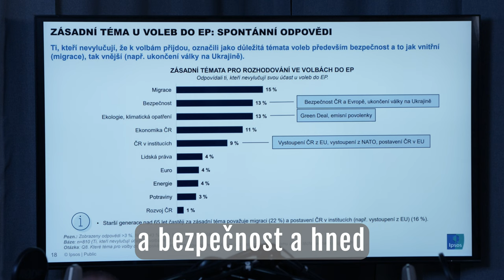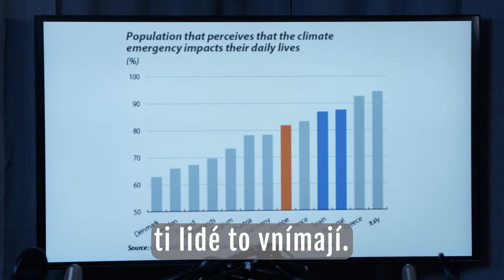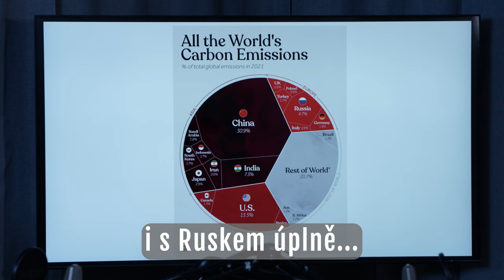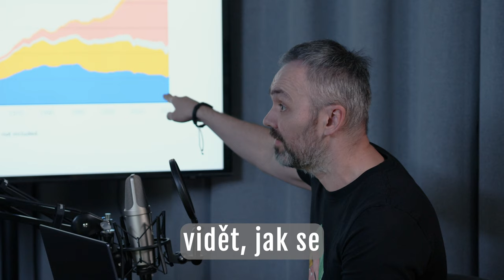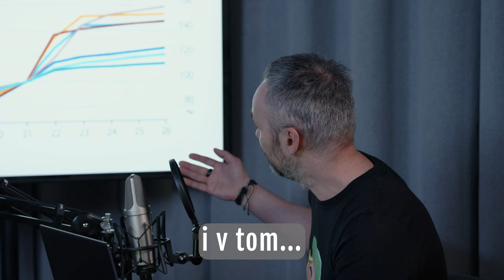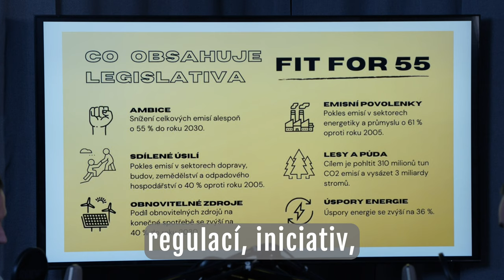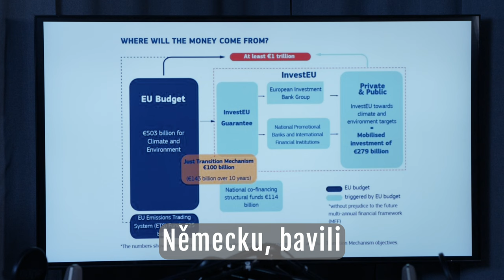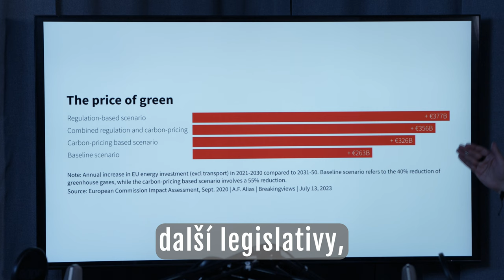Růžička & Vořechovský - Epizoda 17. Green Deal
Nová epizoda našeho podcastu je tu! Tentokrát se ponoříme do tématu Green Deal - ambiciózního plánu Evropské unie pro udržitelnost a boj s klimatickou změnou. Připojte se k naší diskusi a objevte, co tento plán přináší. Poslouchejte nás nejen na podcastových aplikacích, ale také na X nebo YouTube!